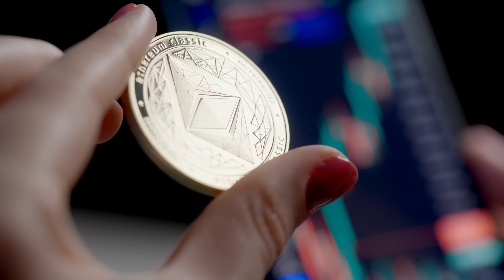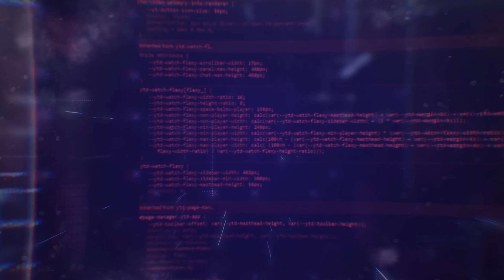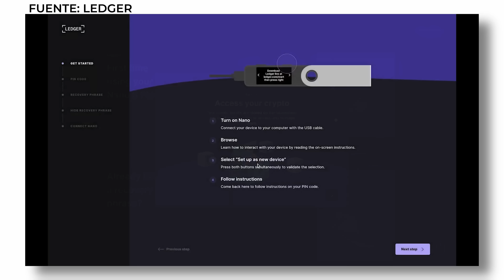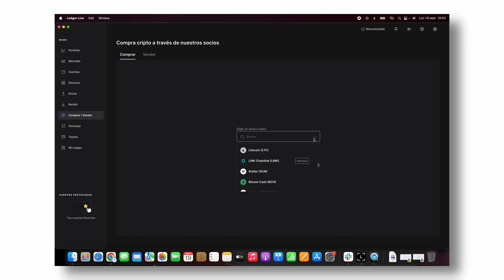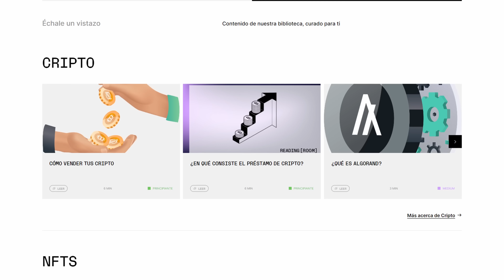Aquí guardo MIS BITCOINS 🤑🤑